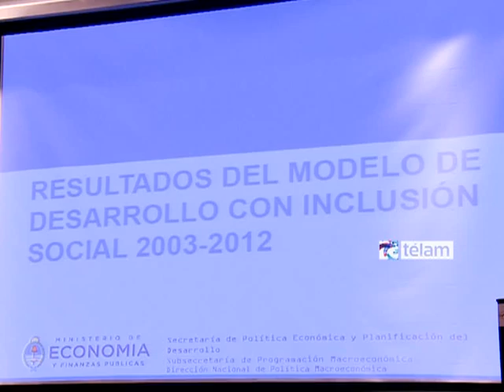Kicillof cuestionó a los profetas de la derrota y dijo que la economía creció un 7,2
El viceministro de  Economía, Axel Kicillof, resaltó hoy el crecimiento promedio de 7,2 por ciento en los últimos diez años en la Argentina y cuestionó a los "profetas de la derrota que nacen en los charcos de podredumbre, y aseguran que todo está mal a través de la prensa dominante".

"El 7,2 por ciento de crecimiento promedio de esta década no es producto del viento de cola, sino de una política económica que tiene objetivos claros y precisos, siempre priorizando la inclusión social, que es la única estabilidad que se le puede dar al
crecimiento", indicó Kicillof.

Lo expresó durante su exposición en el seminario `Argentina y América Latina, la agenda para el desarrollo y la integración´, que se lleva a cabo en el salón de actos del Banco de la Nación Argentina.

El viceministro ponderó el crecimiento económico del país, aún después de la crisis internacional desatada en los Estados Unidos tras la caída del holding financiero Lehman Brothers, cuyo efecto se extendió a los países centrales de Europa con una marcada recesión y altos índices de desempleo.